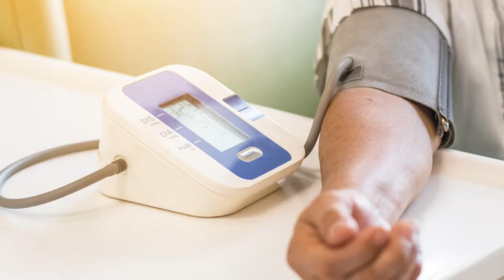Cuidados com a Hipertensão ou Pressão Alta